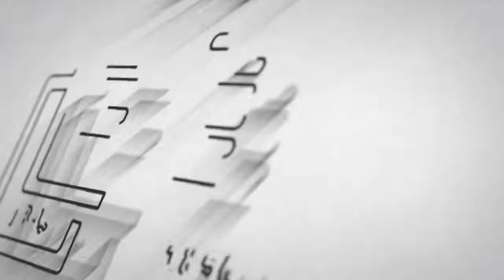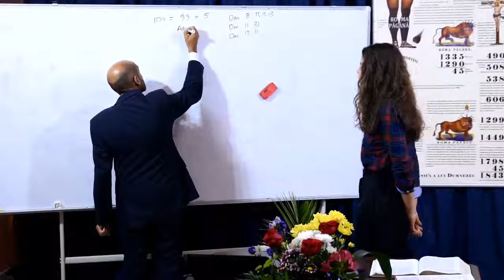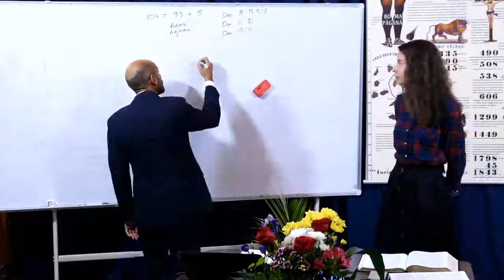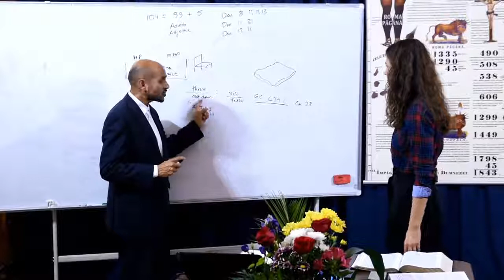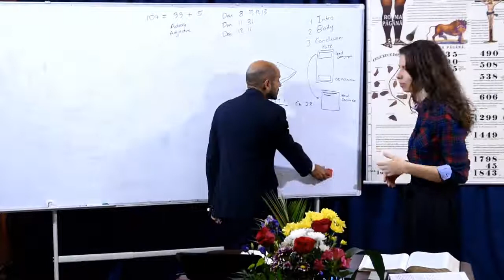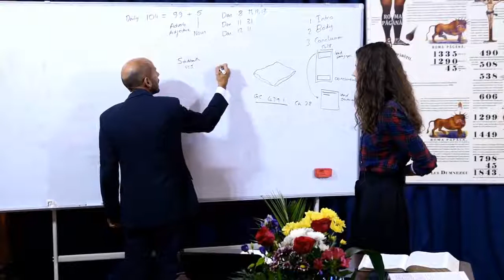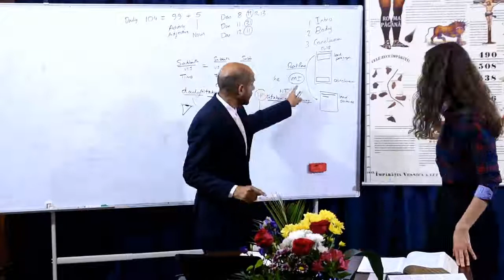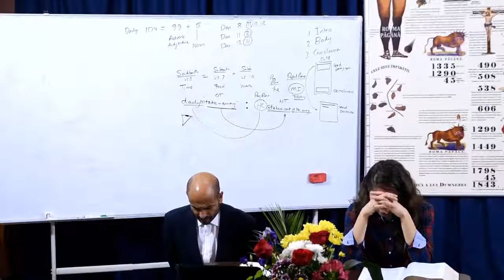6. The Daily (Part 1)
Parminder Biant, 5th-11th January 2018. Romania